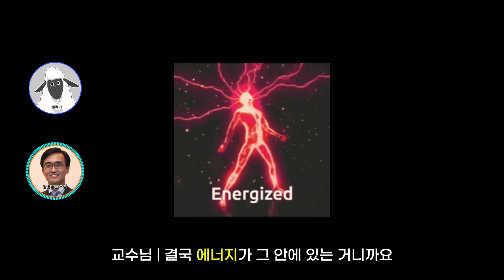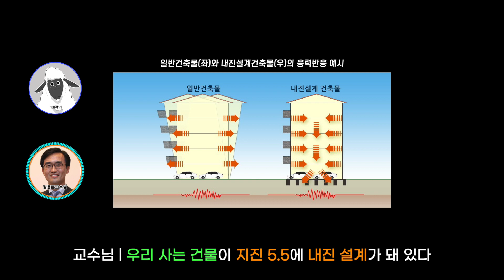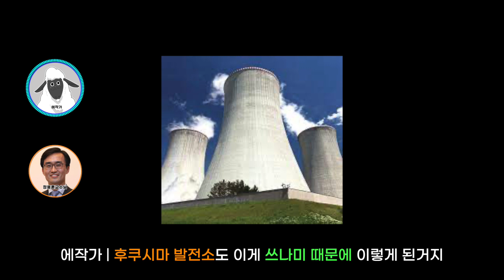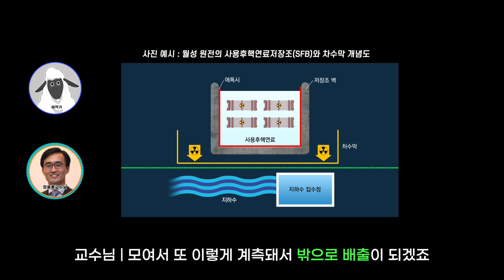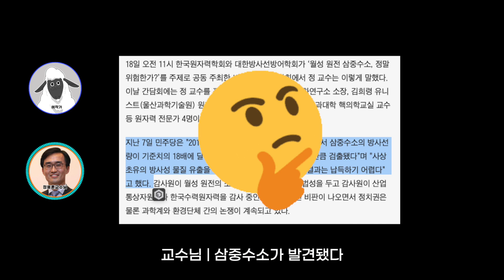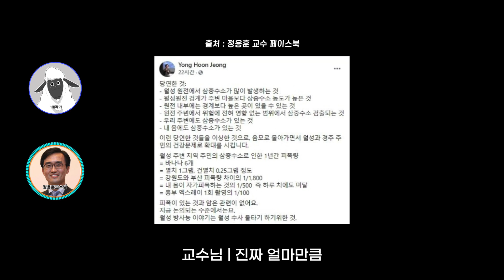원자력 발전소의 내진설계는 레벨이 다르다! | 정용훈교수님 2편 | 핵Sull어드립니다 Ep.8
영상에 대한 좋아요 구독은 저희에게 큰 힘이 됩니다
앞으로도 좋은 영상으로 보답하겠습니다